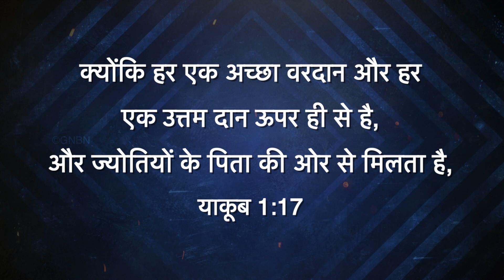यीशु के साथ चलना - James 1:17 - Jan 18 | Bro. Mohan C Lazarus